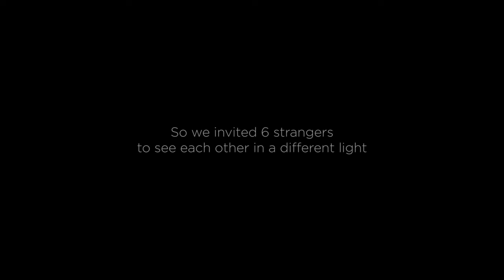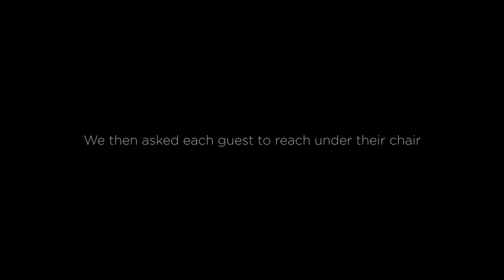Coca Cola - Remove Labels (KindFeed)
It takes just seven seconds to build a prejudice based on someone's appearance. This Ramadan, Coke invited six strangers to meet in the dark. See what they discovered and how it changed the way they see the world